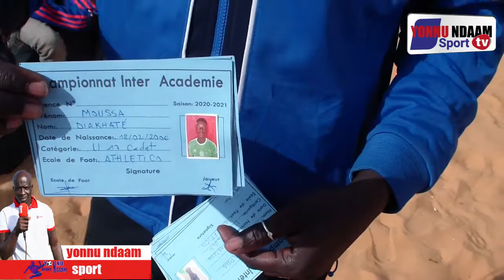Atletico / académy dalifor foot